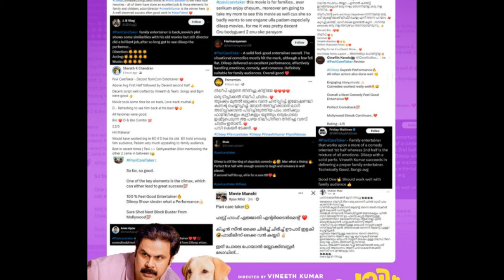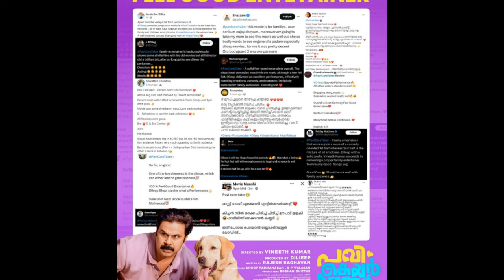PAVI CARETAKER 14TH DAY COLLECTION|പവിയേട്ടൻ കസറുകയാണ്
PPAVI CARETAKER 14TH DAY COLLECTION|പവിയേട്ടൻ കസറുകയാണ് |PAVI CARETAKER 3RD WEEK THEATER LIST
PAVI CARETAKER 11TH DAY COLLECTION|പവിയേട്ടന്റെ തിങ്കൾ കളക്ഷൻ

Simple Logic Med

Pavi Caretaker Movie First Review |Pavi Dileep Movie FDFS Tomorrow